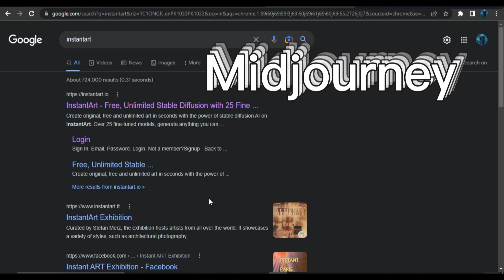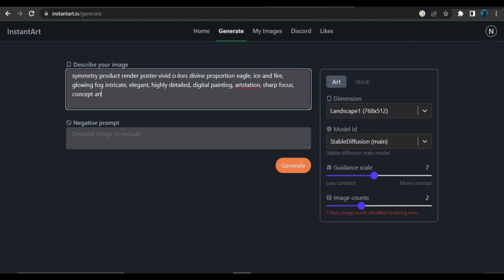Like MidJourney But Unlimited Free Image Generations | ai image creater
Welcome to the Naeem khan tech. Are you tired of being limited to just a few image generations with other AI image creating tools? Well, look no further! Introducing "Like MidJourney But Unlimited Free Image Generations", the revolutionary new AI image creator that offers you unlimited image generations completely for free.

With this tool, you can create stunning, high-quality images with just a few clicks. Whether you're a graphic designer, marketer, or just someone looking to add a little creativity to your social media posts, this AI image creator has everything you need. It uses advanced machine learning algorithms to generate unique and eye-catching images, each time you use it.

The interface is user-friendly and easy to navigate, so you can start creating amazing images right away. You can select from a wide range of templates or upload your own images to get started. The AI technology will then analyze your input and generate an unlimited number of new and unique images, tailored to your specific needs.

So why wait? Start creating unlimited free images with "Like MidJourney But Unlimited Free Image Generations" today and take your creativity to the next level!